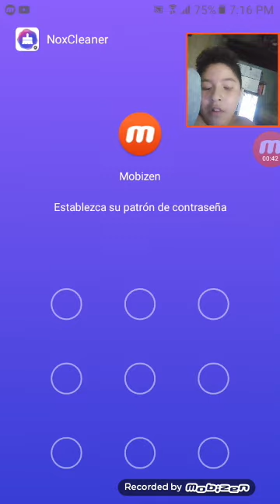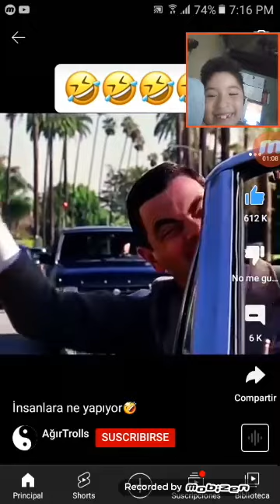mr bean ase faqueo a todos